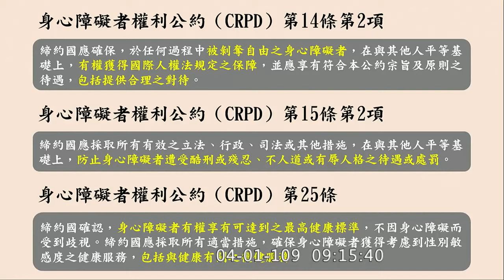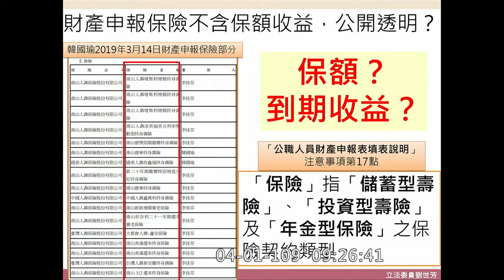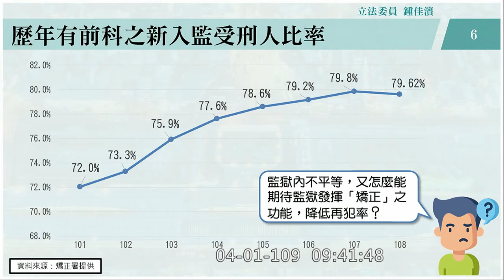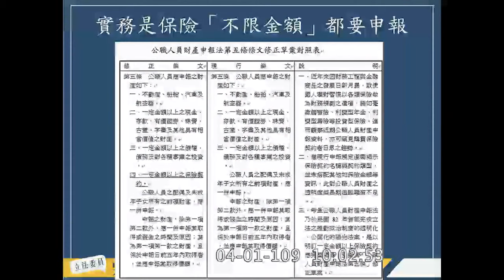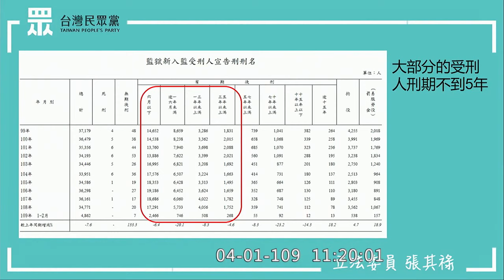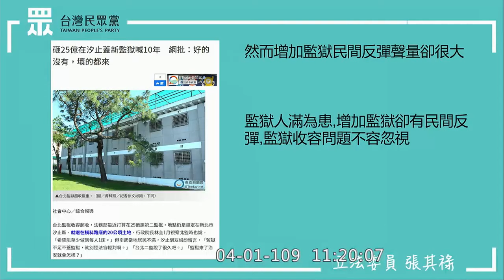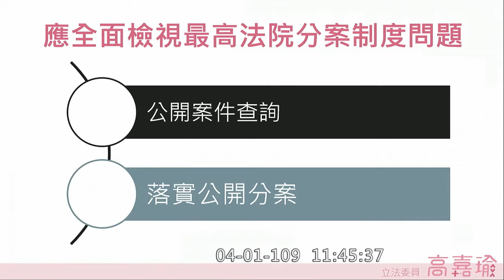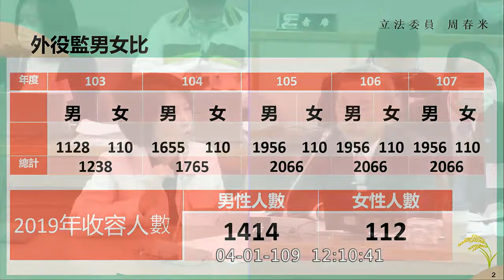2020 04 01 行政罰法 外役監條例 公職人員財產申報法 高嘉瑜 劉世芳 葉毓蘭 邱顯智 張其祿 鄭麗文 賴香伶 蔡易餘 司法法制委員會 【立法院演哪齣？】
法務部 陳明堂
矯正署長 黃俊棠
監察院財產申報處處長 陳美延

劉世芳 0:02:41 提案說明
邱志偉 0:05:45 提案說明
吳玉琴 0:14:45
劉世芳 0:26:01
鍾佳濱 0:37:22
鄭運鵬 0:51:03 行政罰法 死豬肉
吳怡玎 1:01:51 拆單
李貴敏 1:12:06
鄭麗文 1:23:36 通姦除罪化 憲法法庭
賴香伶 1:34:01 張綱維 釋字790 大麻

邱志偉 1:42:02

洪孟楷 1:49:30

邱顯智 1:57:45
外役監 林益世 王令麟 魏應充 胡景彬
德國你有聽過法官貪汙嗎

張其祿 2:18:37
新建監獄 受刑人工作金

鄭天財 Sra Kacaw 2:25:37
葉毓蘭 2:32:06

高嘉瑜 2:39:07
劣油案
不法利得上下限 鄭玉山

蔡易餘 2:45:55
通姦罪  憲法法庭法務部代表舉例 強姦不會變通姦
假釋 三振條款

周春米 2:59:43